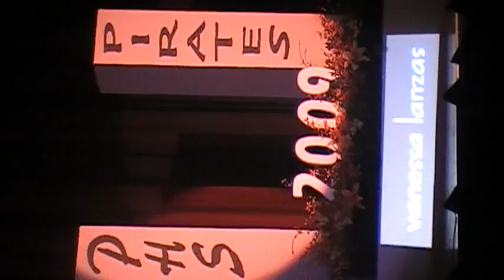graduation performes 5